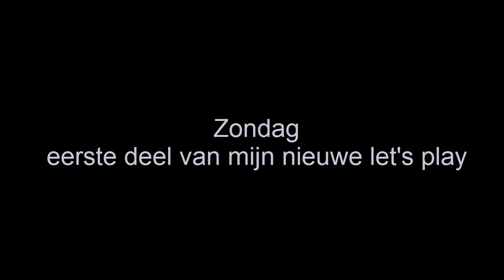Update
Aankomende zondag